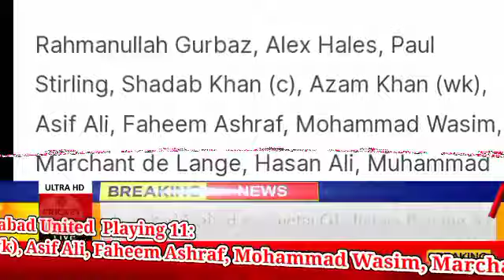PSL 2022 Match 10-Islamabad Uniteds vs Quetta Gladiators Playing 11 & Time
islamabad united vs quetta gladiators
islamabad united vs quetta gladiators match 2022 confirm playing11
islamabad united vs quetta gladiators exhibition match
psl 2022 live match today
psl match 10
islamabad united vs quetta gladiators 2022 playing11 & time
islamabad united vs quetta gladiators psl 7
islamabad united vs quetta gladiators 2022 both teams playing11

Islamabad United Playing 11:
Rahmanullah Gurbaz, Alex Hales, Paul Stirling, Shadab Khan (c), Azam Khan (wk), Asif Ali, Faheem Ashraf, Mohammad Wasim, Marchant de Lange, Hasan Ali, Muhammad Musa

 Quetta Gladiators  Playing 11:
Jason Roy, James Vince, Shimron Hetmyer, Umar Akmal, Shahid Afridi, Sarfraz Ahmed (c & wk), James Faulkner, Mohammad Nawaz, Sohail Tanvir, Mohammad Hasnain, Naseem Shah